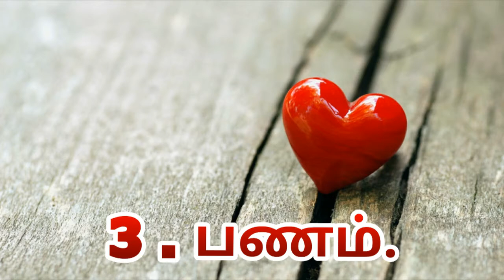காதலிப்பது எப்படி? How to love? By Shankar S V